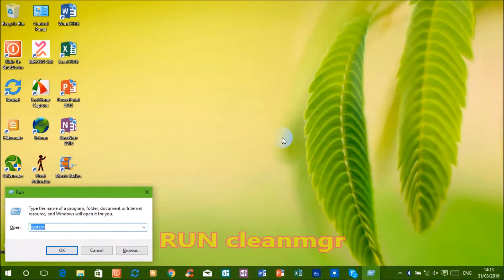Easily open Windows Clean-up Utility by using cleanmgr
In this short video I will show you how to quickly and easily open and access Windows Clean-up Utility by using WIN+R command - cleanmgr